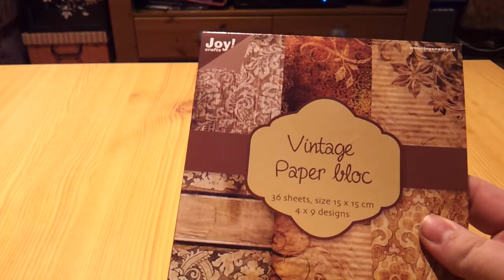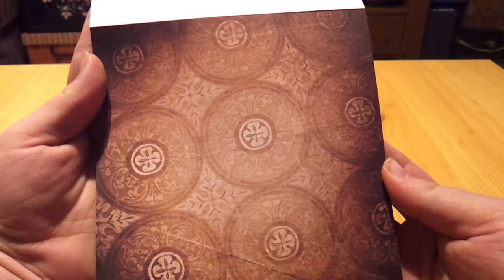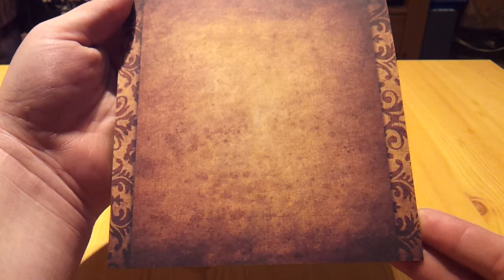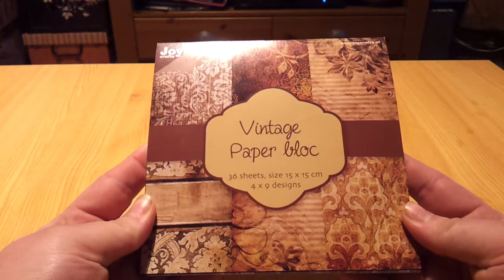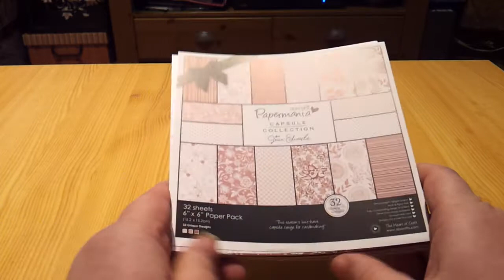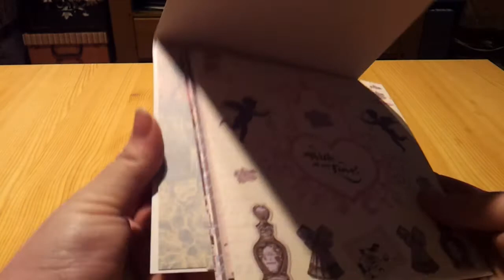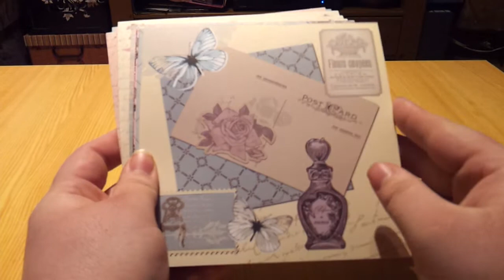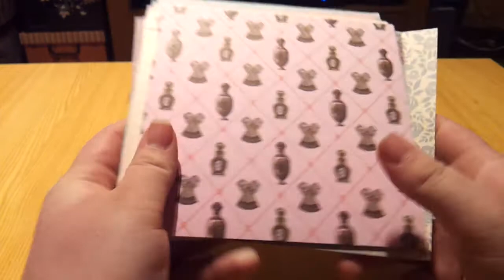Nimanas Paper Haul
heute gibts einen kleinen Paper Haul.